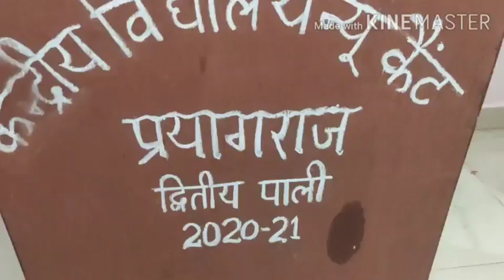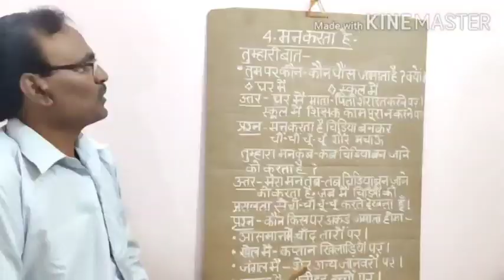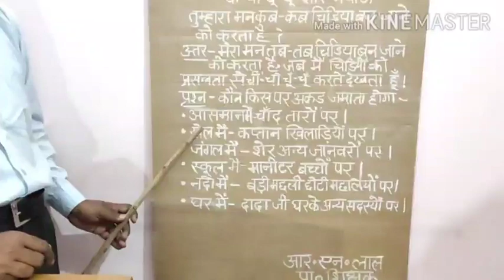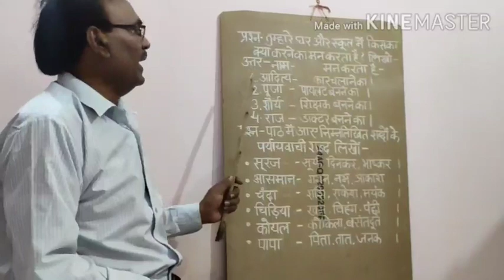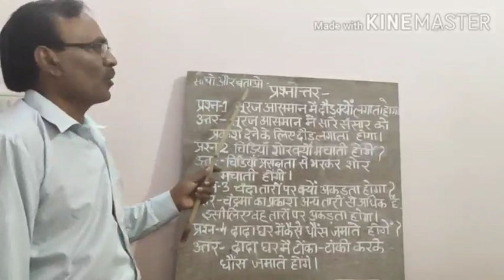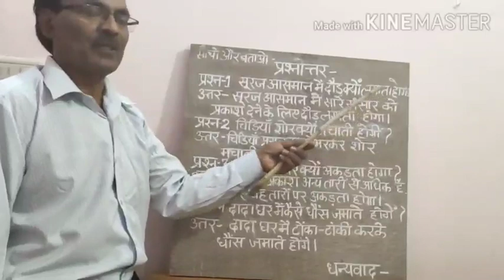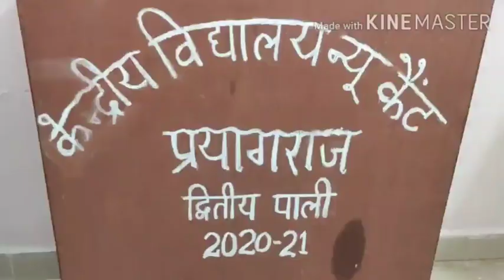कक्षा-3 ( पाठ-4 मन करता है )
कविता का लयबद्ध उच्चारण
अभ्यास  कार्य
पर्यायवाची  शब्द
प्रश्नोत्तर